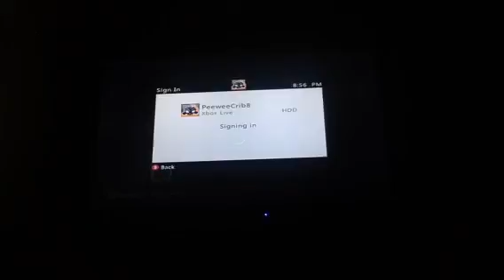minecraft my world part 191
Love place